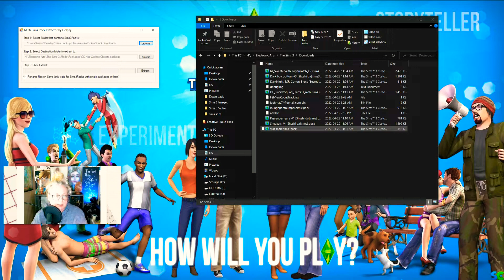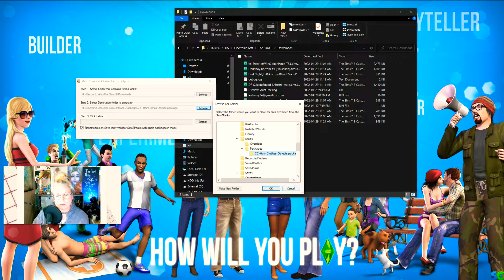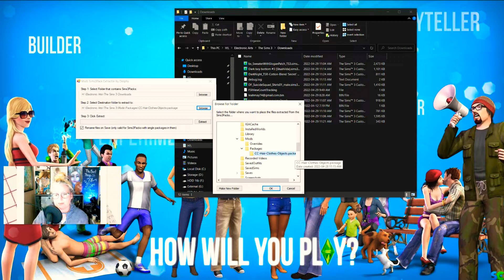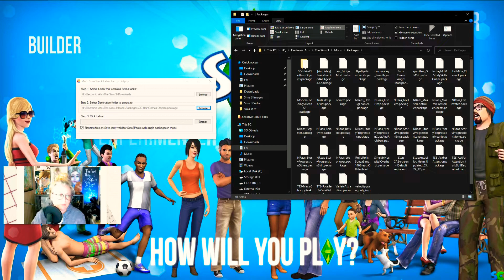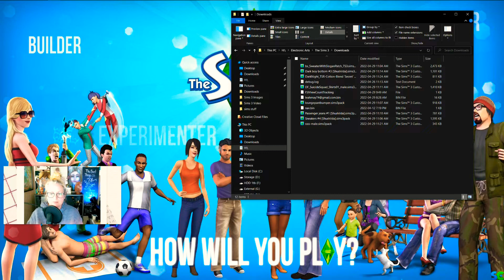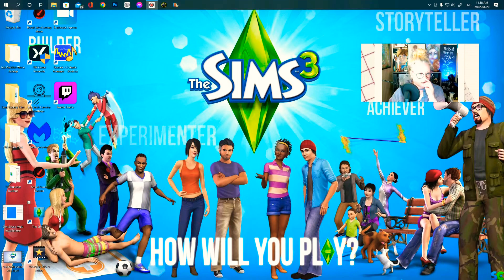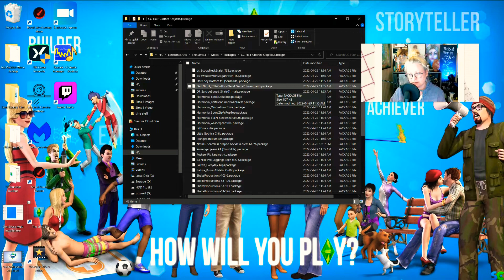Sims 3🔹Tool🛠 Delphy's Sims3Pack Extracter||How To Extract Already Installed CC (Sims3Pack files)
2022 Sims 3 Tool Delphy's Sims3Pack Extracter--- How to extract already installed custom content (Sims3Pack files) to .package files (Very Simple)

If this tool is new to you and you're needing "your already installed" CC extracted to .package you can very simply use this extracter tool by Delphy.

If you like this video you can support me so I can grow and provide better

. My Setup On a Starter Budget .
.WebCam. Logitech HD C615 📷 Professional Maono Mic
.Software. Nvidia Shadowplay (Free Screenrecorder)
FBX Game Recorder $
Windows Movie Maker (Video Editor) Free
ios Inshot (Video Editor) $4/Mth
Photoshop (Expensive) $$$